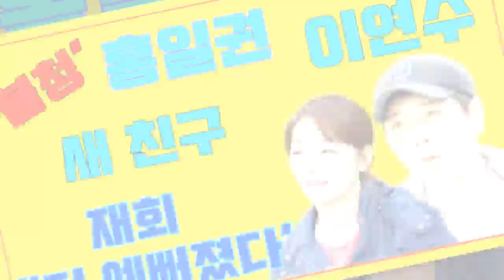'불청'.. 새 친구.. 홍일권♥이연수... 재회 "더 예뻐졌다'